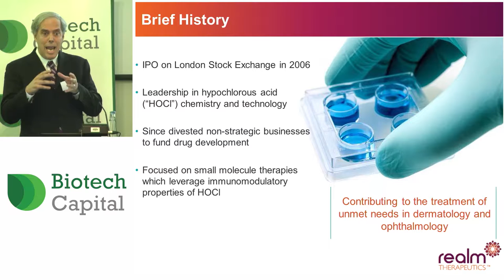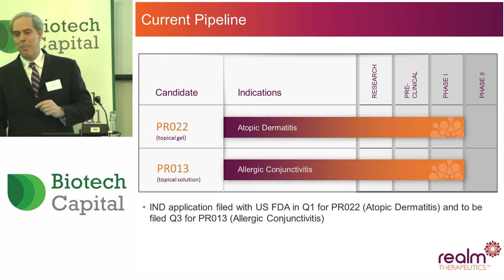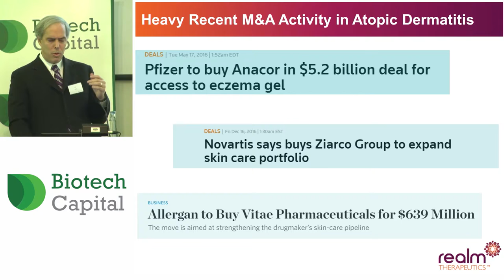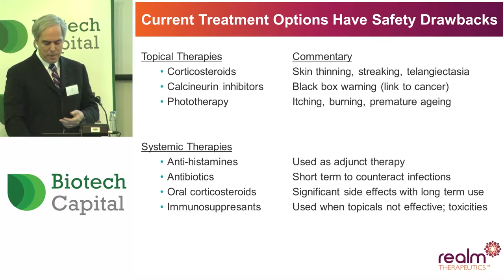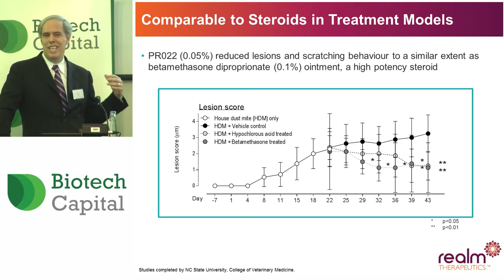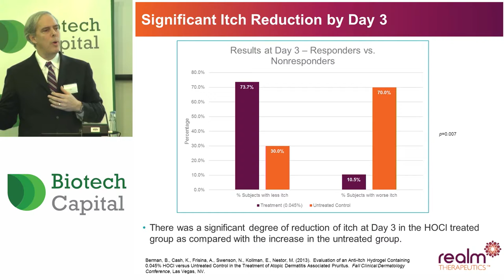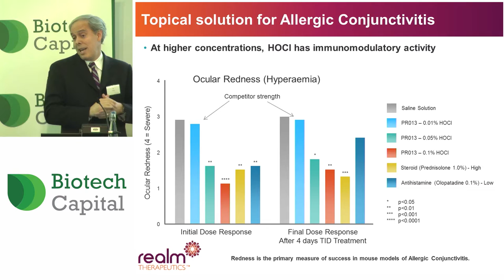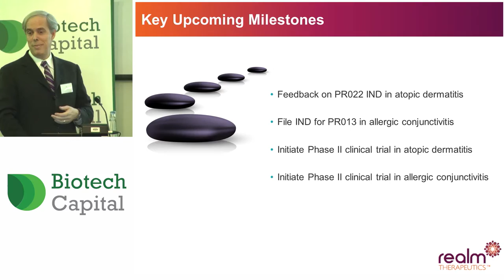Realm Therapeutics' CEO Alex Martin updates investors at the Biotech Capital Conference